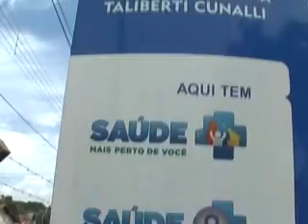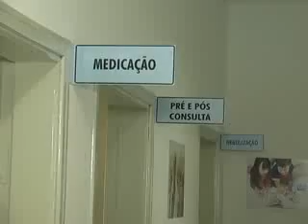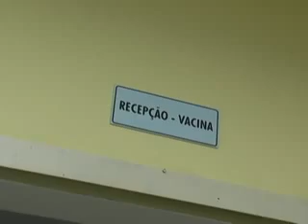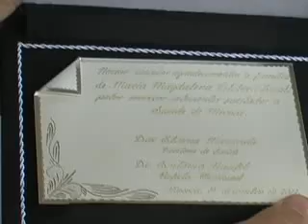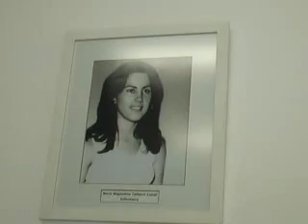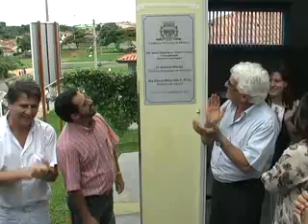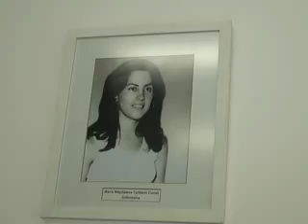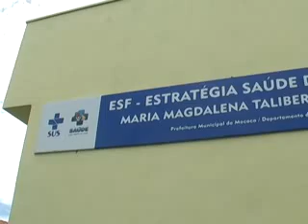REINAUGURAÇÃO DO ESF